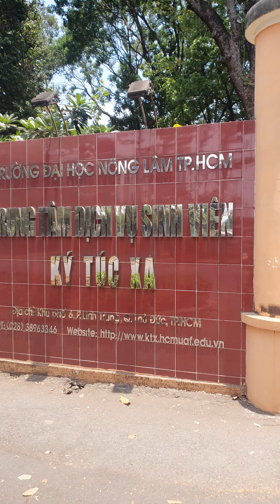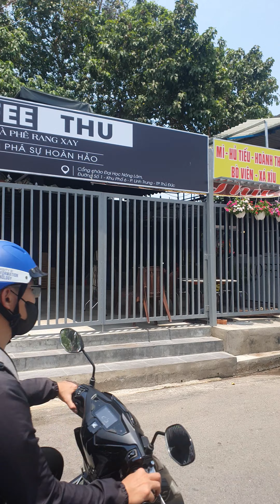HVTQ Vlog Travel Sài Gòn Vòng Quanh Ngỡ Ngàng 'Trường Đại học Nông Lâm Thủ Đức Ngày nay ra sao ???